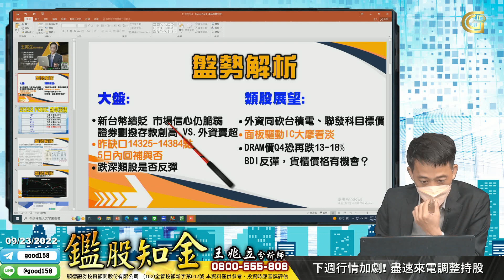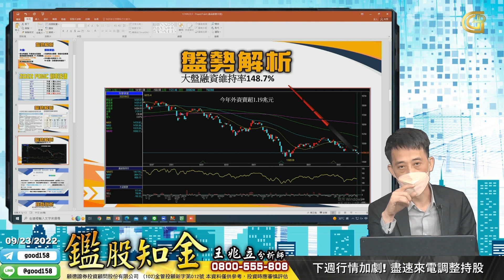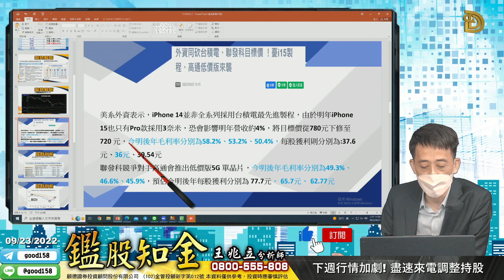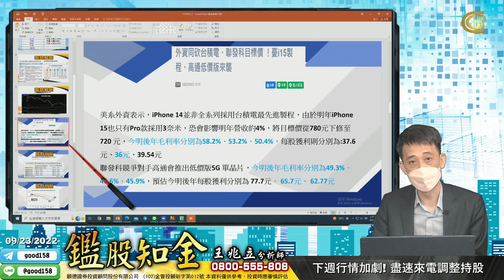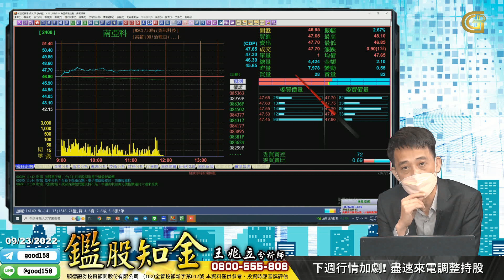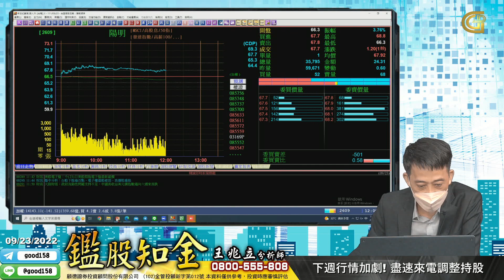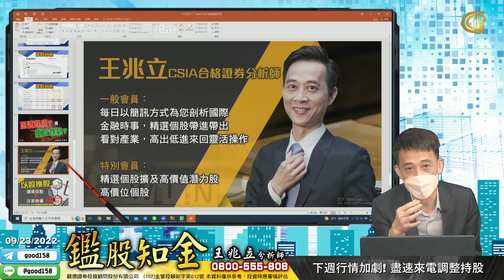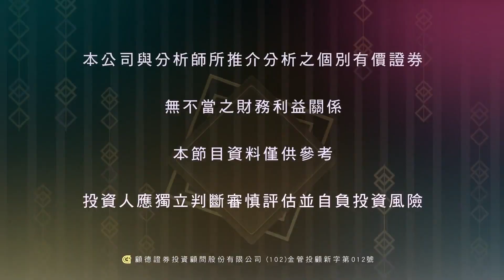2022/09/23 鑑股知金 王兆立 下週行情加劇! 盡速來電調整持股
1.生技、解封概念成強勢主流 短線還有上漲空間? 營建股成投信新買盤寵兒?
2.恐慌過後易出反彈 但經濟疑慮未消散 控管風險好過於大幅加碼或殺低轉空
3.加入【以股換股】專案 讓兆立替你優化配置、渡過難關 來電:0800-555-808